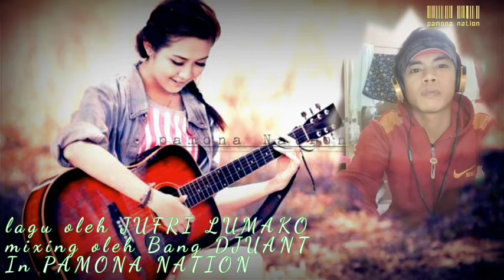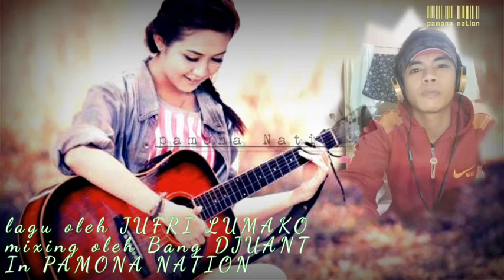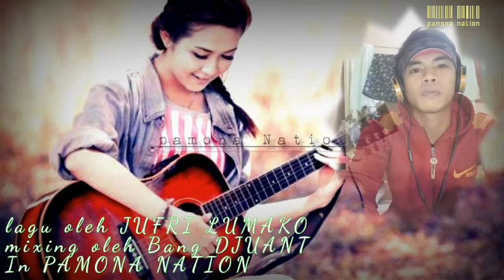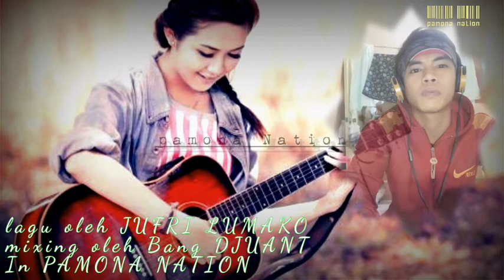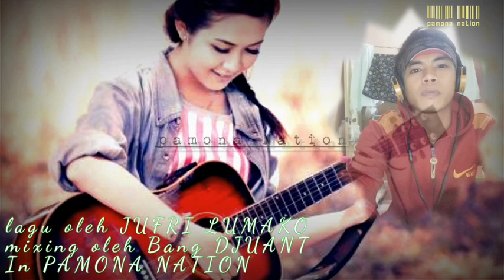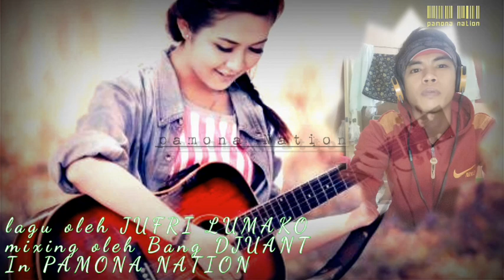DJ Karambangan terbaru 2020 || covid 19